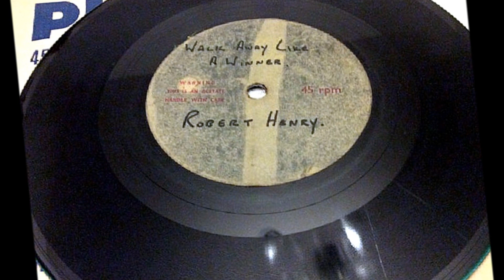Robert Henry - WALK AWAY LIKE A WINNER (1966)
NO COPYRIGHT INFRINGEMENT INTENDED - (Philips 1476)  Composed by New York City songwriters, Joey Brooks and Aaron Schroeder, 'Walk Away Like A Winner' is an epic Beat Ballad that although recorded by two different artists with lavish production, its ultimate destiny was to unfortunately languish in obscurity.  The first known version is this powerful production arranged by Reg Guest with backing vocals by the Breakaways.  Lead vocal by Roberty Henry, who had previously issued several singles under the name Bob Henry, was right in line with what U.S.A. transplants to England, the Walker Brothers, had been recording at the same time.  Sadly, the record came and went without notice.  Back in New York, a few weeks later, Jay Black of Jay & The Americans recorded an albums worth of material as a solo artist of which only one track, 'What Will My Mary Say',  was officially issued when originally recorded.  One of the hidden jewels among the reels of tape was his version of, 'Walk Away Like A Winner'.  An absolute, top-notch piece of pop perfection showcasing Jay's soaring tenor voice busting through the 'Wall of Sound' backing track.  At least the unissued Jay Black recordings were finally made available in 2011 and are highly recommended.

(Click on the link to hear the JAY BLACK version of 'Walk Away Like A Winner'